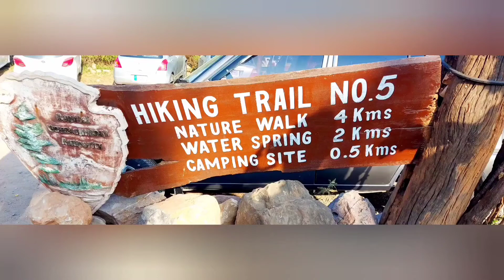Hiking Trail 5 # Hiking Track # Hiking in Islamabad # Beautiful view of Sunset #